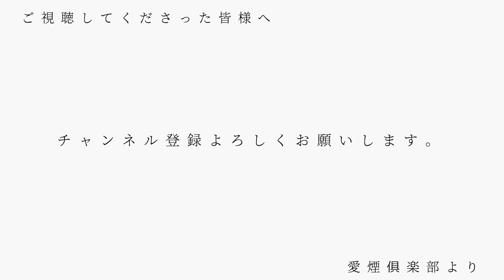【喫煙女子】23歳管理栄養士が煙草を吸い始めた理由は？煙話#27 ｜SUB【煙草ドキュメンタリー】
千夜七夜さんに煙草を吸い始めた理由を聞きました。
千夜七夜さんのYouTubeチャンネル

愛煙俱楽部 メンバーシップ始めました。
制作費のお助けを是非お願い致します。
煙草を吸っているだけの動画などはメンバーシップ様限定で配信いたします。